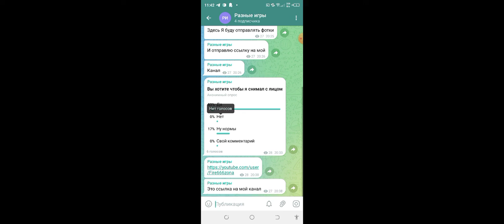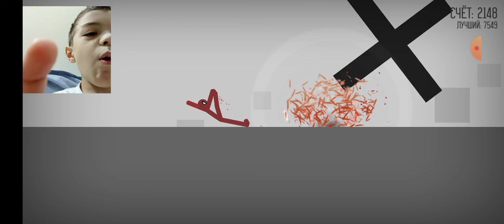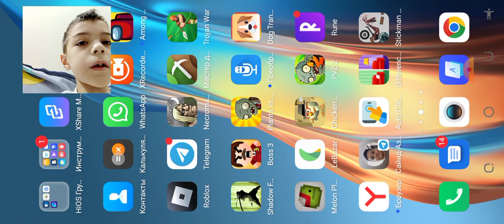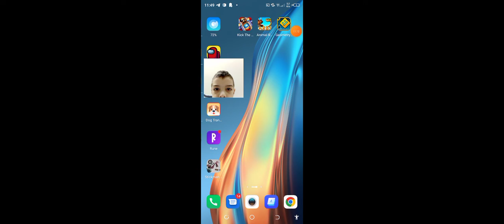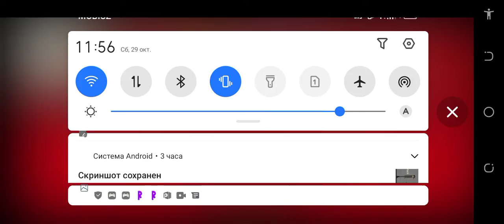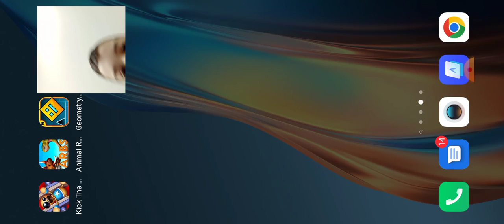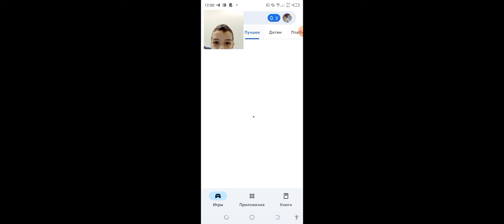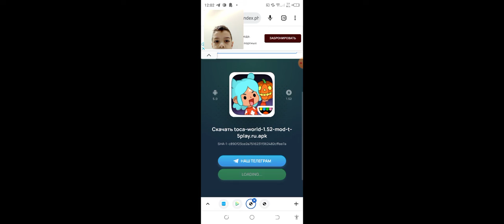играем разные игры